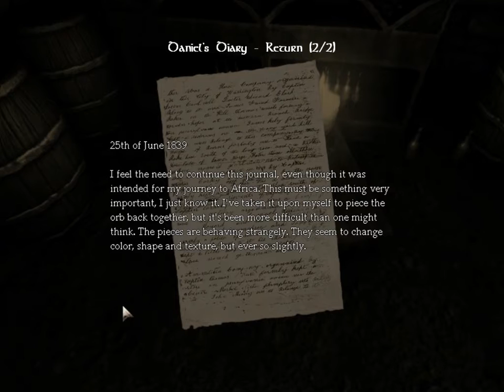[Let's Play] Amnesia: Dark Descent with Michiyo 'The Refinery' #7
Playing Amnesia, hoping not to go insane and scream like a little baby, Michiyo ventures through the enormous castle by herself. But, she has a voice in her mind, no other than Nezumi has decided to contact her through entering her mind waves and... Okay, that's enough. Basically, it's Michiyo playing and screaming and stuff and Nezumi just laughing at her while she had to be Michiyo's mental support. That failed.
We hope you enjoy! \O/